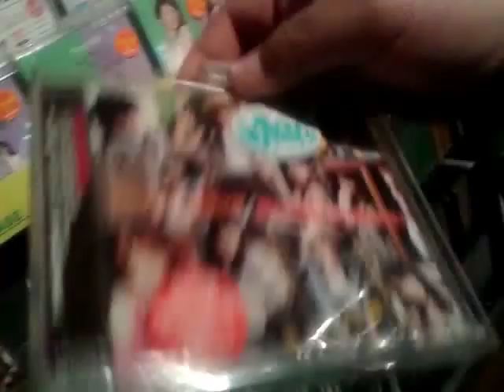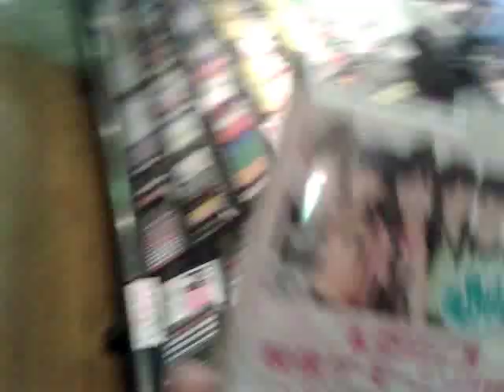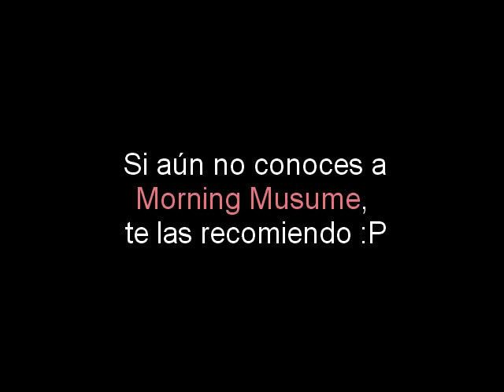Morning Musume Fan desu!! (cosas que como fan me gustan de japón XD)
Bueno acá les muestro la mercancía de mi (y de mi señora) grupo favorito en el mundo MORNING MUSUME!!! ..bueno son muy buenas y me encanta su música, pero en ...MY COUNTRY... no podemos encontrar esa música por que incluso en los lugares para fans de japón solo encuentras K-POP ¬_¬ (y no es que odie el K-Pop pero suena igual que el gringo así que mejore escuchar el gringo no? XD) ..any way ..aca va un video para despertar la envidia de los que como yo son fans XD ..y para ver si alguien le llama la atención y se pone a escuchar algo de ellas :P ..si te gusta el Pop.. seguro te gusta Morning Musume ^_^
(Mientras estes tú no necesito nada) -- dice la canción ji ji ji

Tengo el orgullo de presentar mi primer juego para Android ^_^